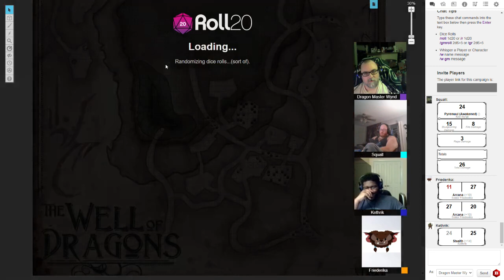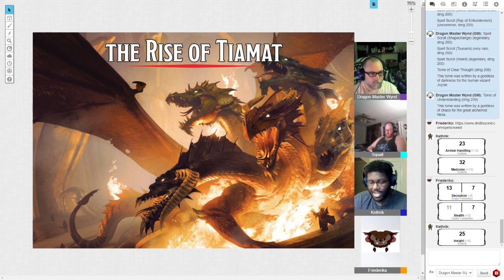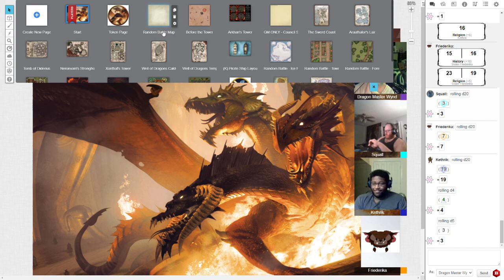B&D048: Preparing for War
The Pyre of Faith make their preparations for War and join the long march to the Well of Dragons.